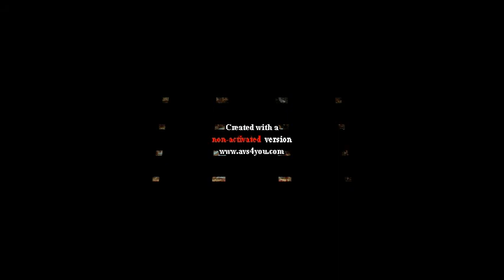VALARMATHI.mpeg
very inderest  family  photos andhanidhas  sri langa  from a.jaheer    nagapattinam   tamilnadu south  india